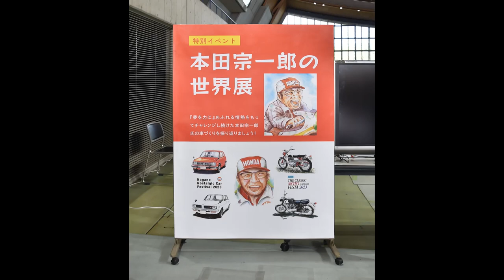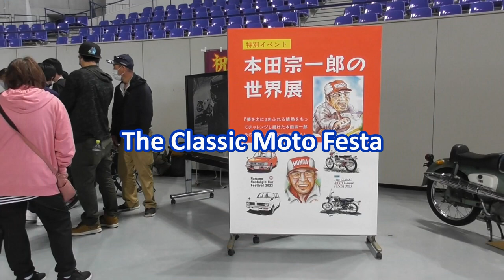本田宗一郎の世界展 The Classic Moto Festa & Gulf Nagano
第19回を迎えました「Gulfながのノスタルジックカーフェステイバル」
の特別展「本田宗一郎の世界展」をレポートしました。
ノスタルジックカーTV2＆４本体を全編ご覧になる方は
以下のHPよりご笑覧ください。